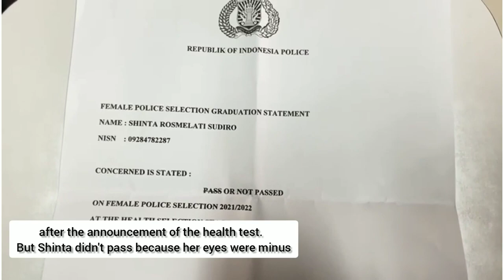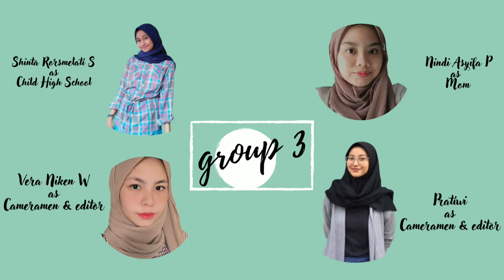2A_GROUP 3_Take Care of Your Eyes PSA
Hello everyone, we are from group 3 class 2A Nursing Polytechnic Tasikmalaya. We will show you a PSA video about healthy eyes, I hope you all like it and can benefit from our PSA video

“Take care of your eyes for your future” -group 3

Greetings of love from group 3🥰❤️